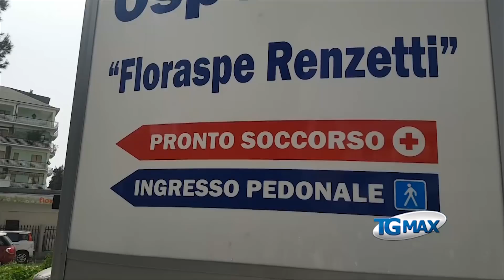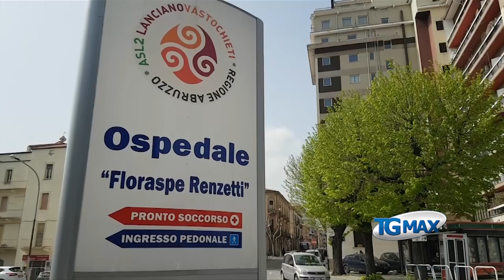Lanciano, cambia l'accesso al Pronto Soccorso del Renzetti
A Lanciano cambia l'accesso al Pronto Soccorso dell'ospedale "Renzetti", al Tgmax le prime immagini dopo l'apertura di lunedì 16 aprile 2018.